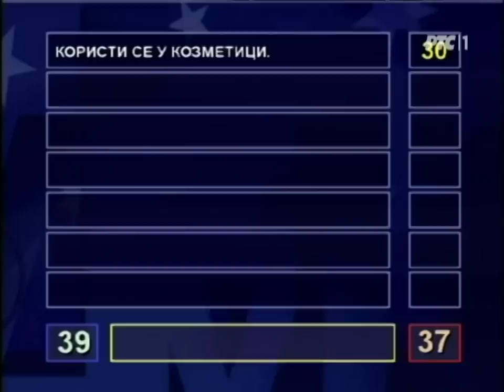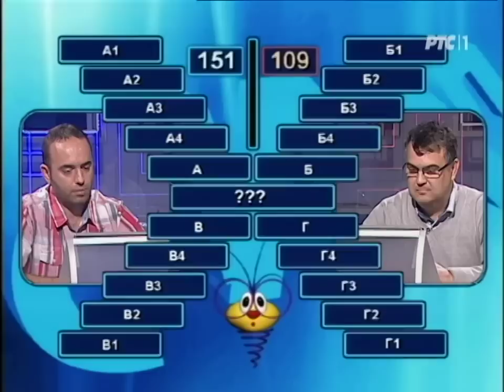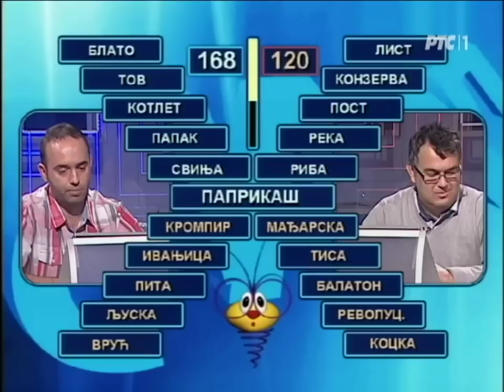Slagalica 04. 01. 2015.